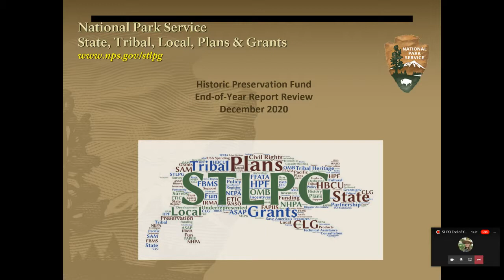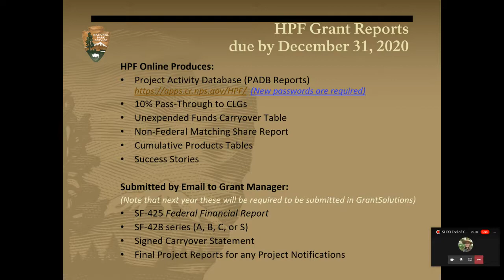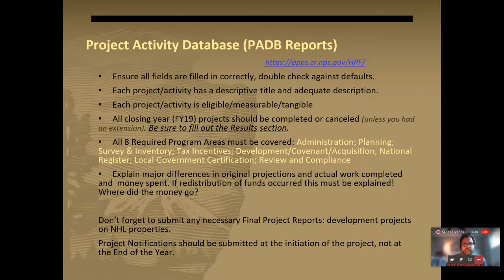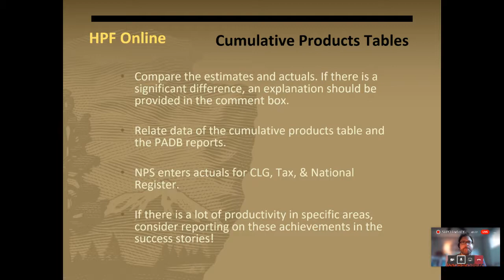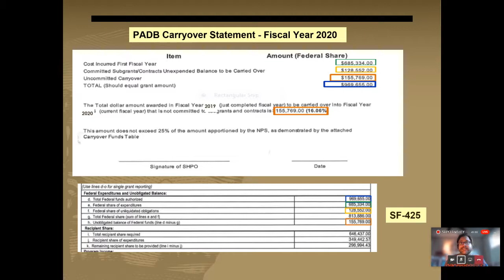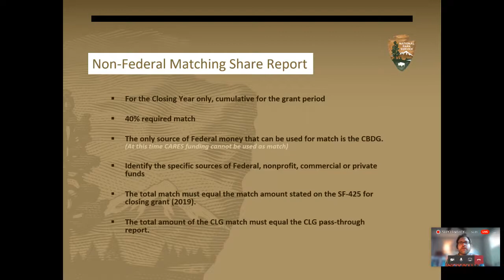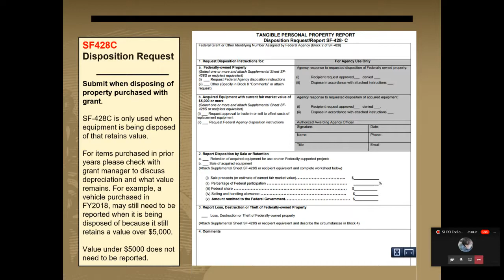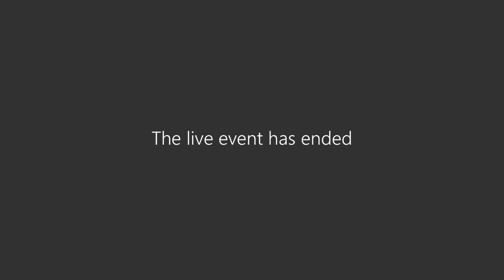FY20 SHPO EOY Webinar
End of year training for State Historic Preservation Office (SHPO) staff regarding Historic Preservation Fund reporting requirements to the NPS